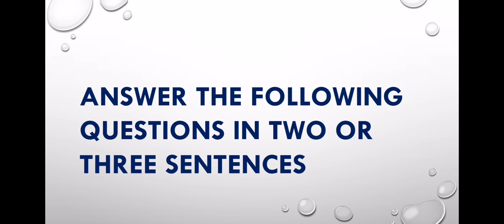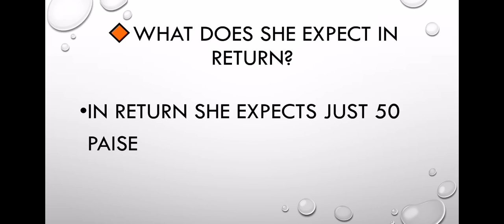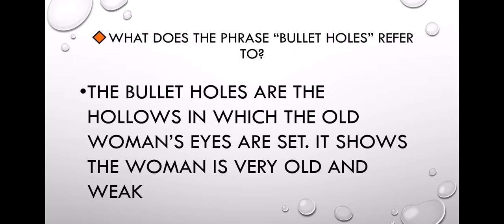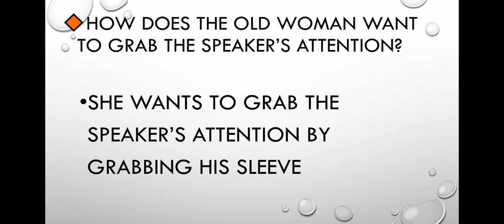Questions And Answers of the poem "An old woman" by Arun kolatkar. Part 3 Indian Writing In English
Questions And Answers of the poem An old woman. Indian Writing In English. 5th semester calicut University.